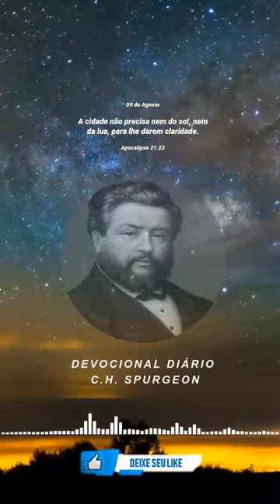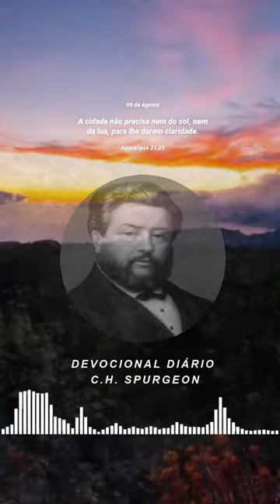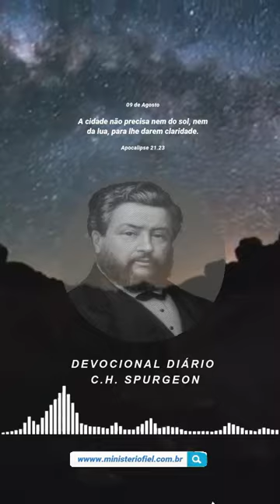09 de Agosto Devocional Diário Charles Spurgeon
Fonte:@Ministeriofie

09 de Agosto

A cidade não precisa nem do sol, nem da lua, para lhe darem claridade.